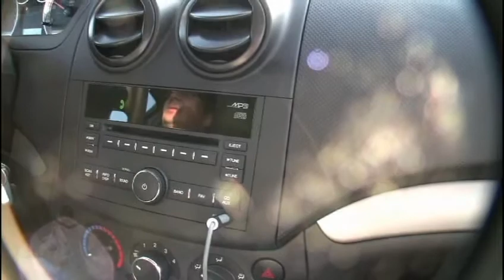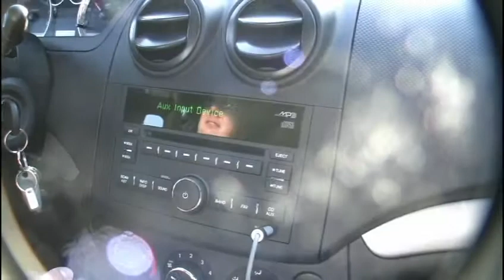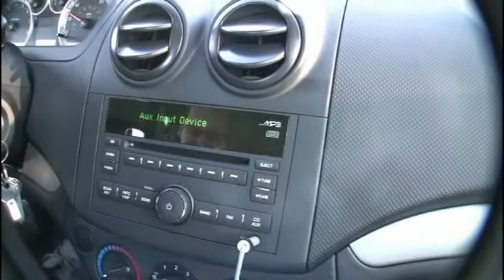Random Drive Cheney Bills '09 Aveo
Random family drive of Cheney with Bill in his new 2009 Chevy...